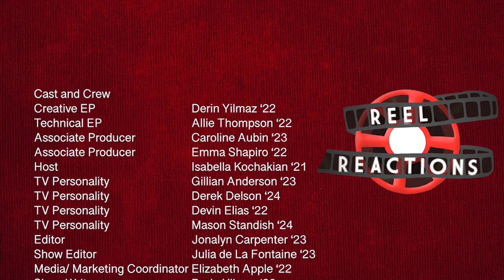Queen's Gambit - Reel Reactions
This week on  Reel Reactions, the crew reacts to Netflix’s newest critically acclaimed drama: The Queen’s Gambit. Did The Queen’s Gambit checkmate in the eyes of the audience? Tune in to find out!

Hosted by Isabella Kochakian
TV Personalities - Devin Elias, Derek Delson, Gillian Anderson, Mason Standish

Executive Producers - Derin Yilmaz, Allie Thompson
Associate Producers - Emma Shapiro, Carrie Aubin
Show Editor - Julia de la Fontaine
Editor - Jonalyn Carpenter